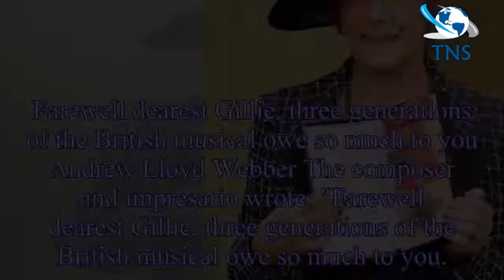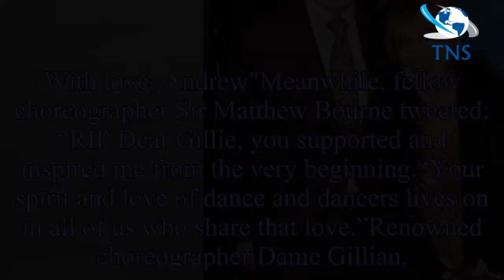Cats and Phantom Of The Opera choreographer Dame Gillian Lynne Dies aged 92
Dame Gilliam Lynne d on Sunday evening at the age of 92 at the Princess Grace Hospital in Marylebone.
Her husband actor Peter Land confirmed the sad news on Twitter, writing: “She leaves behind a hug